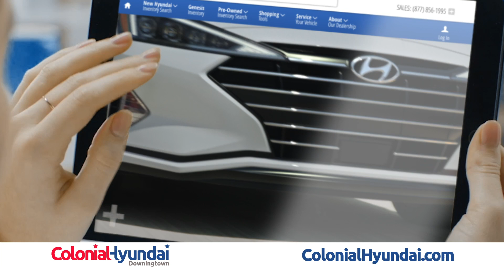Now more than ever, Colonial Hyundai is the faster, easier, better way to buy a car.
or at

4423 W. Lincoln Highway
Downingtown, PA 19335
1-800-NEW-RIDE